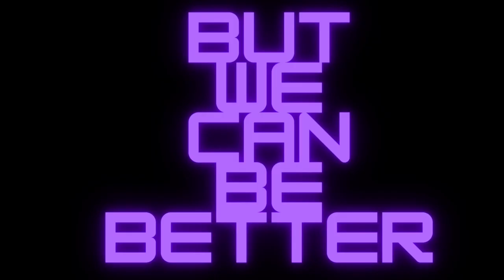Prime Energy Drink Review---(Ice Pop)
They Should Have Just Named It Rocket Pop If I'm Being Honest

You Can Find Pretty Much All Prime Items On Campus Protein